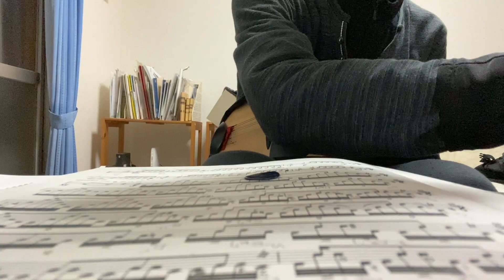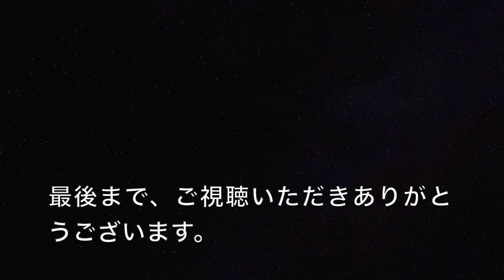マンドリンは次のフレーズを見てポジションチェンジする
マンドリンは次のフレーズを見るとスムーズに弾けます。
今、弾いているフレーズの次のフレーズを見る、次のポジションを見る。ポジションチェンジする順番です。